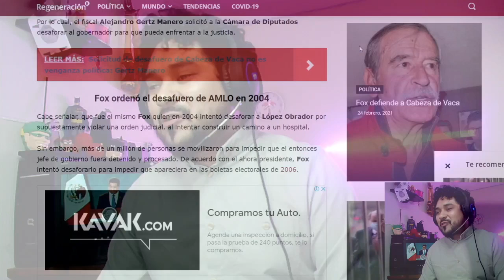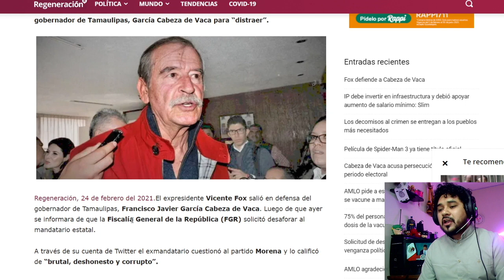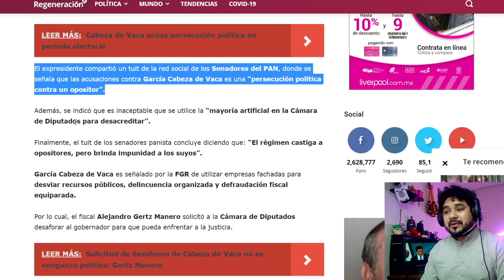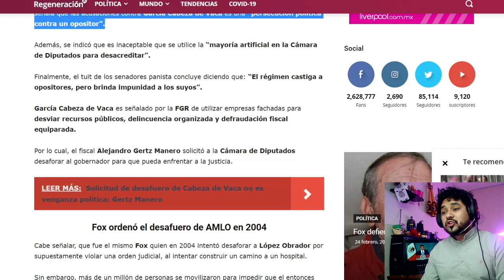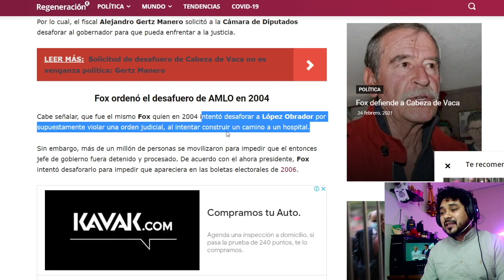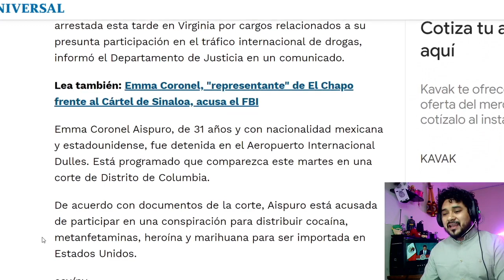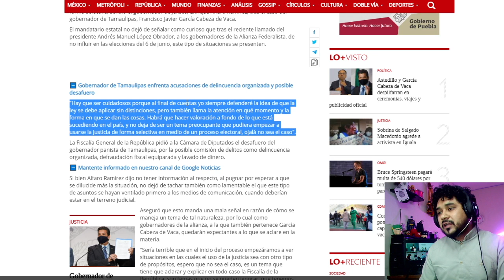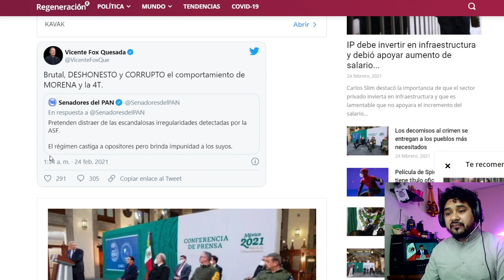Fox Se Echa De Cabeza! Estos Son Los Negocios Con Gober De Tamaulipas y Emma Coronel! Los Defiende!!